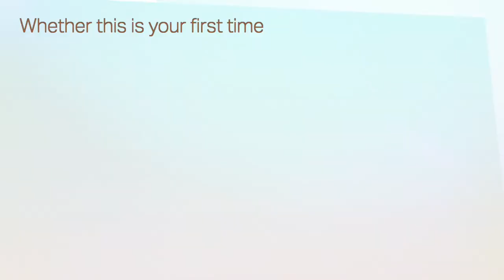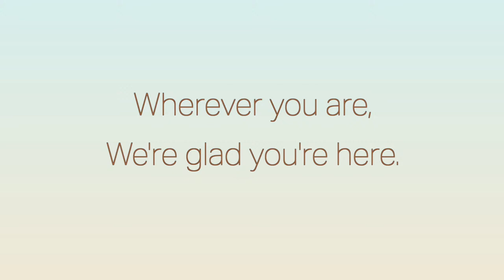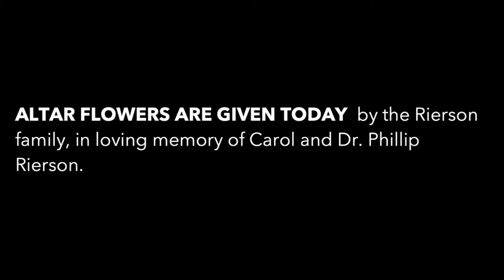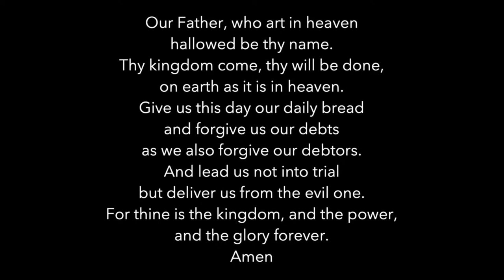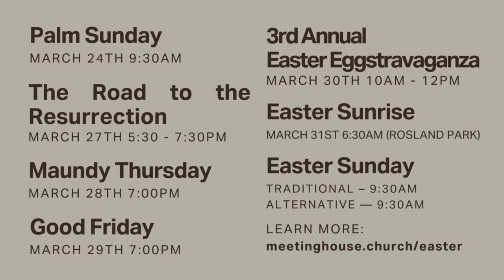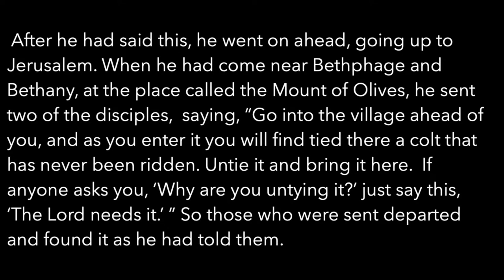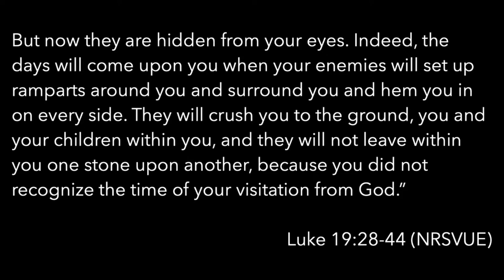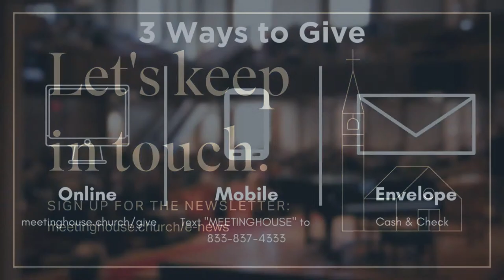Palm Sunday (Traditional - March 24, 2024)